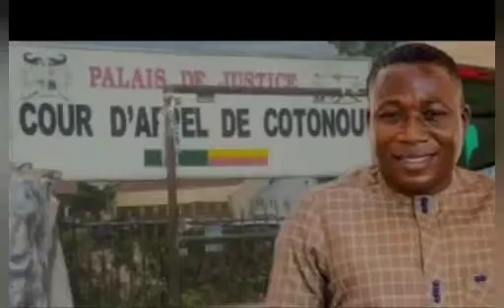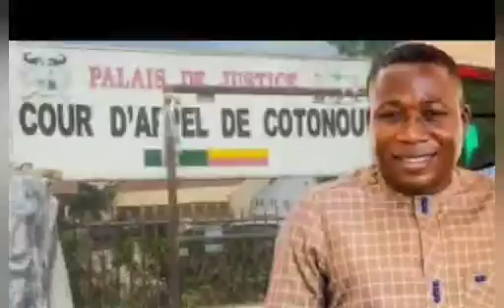NNAMDI KANU’S LAWYERS TO TAKE STRONG ACTION AFTER SUNDAY IGBOHO'S RELEASE